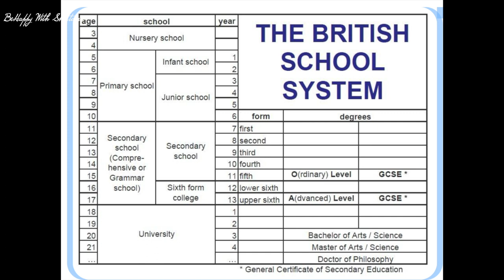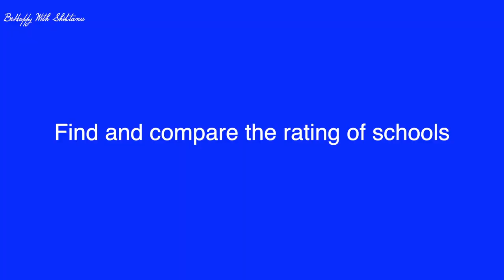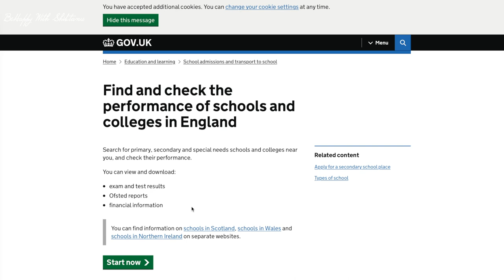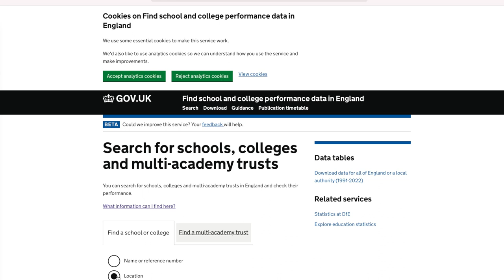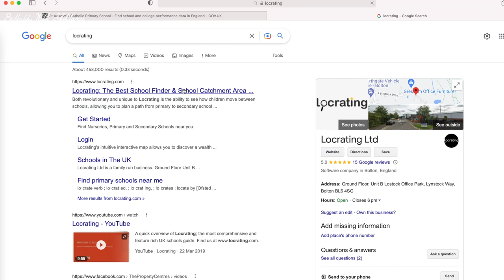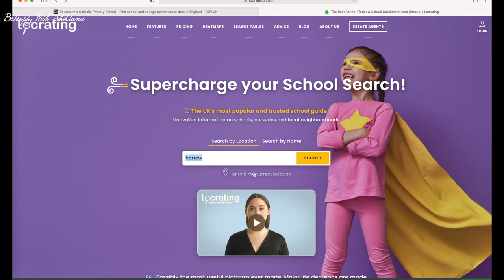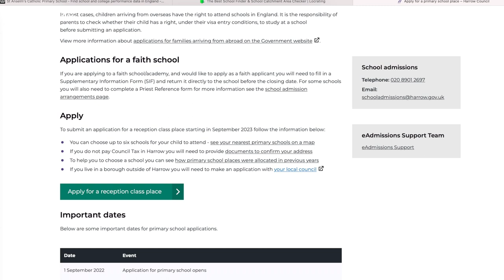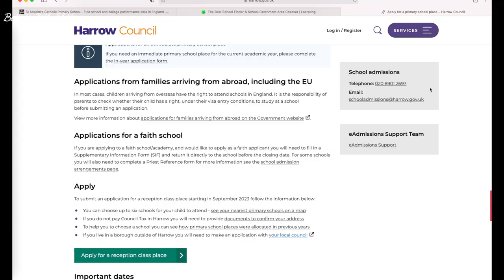British School System For Child Schooling For UK Migrants | Complete Guide For School Admission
Hello Friends , Some of you are already in UK and some of you are planning to come,This video will guide you for Child's School Admission Process In UK, In this video, we are going to explain how the british education system works. We will talk about types of education, class/grades, types of school, school ofsted rating , grammar schools, school fees in uk etc, How to select school, How to apply for school, etc.

In short this video is a complete guide for Child Schooling For UK Migrants.

Note: This video is based on our personal experience and we are not a professional advisor.

In this video we will talk about :
1. British Schooling System
2. Is Education free for kids In UK
3. How to find schools in UK
4. How to create shortlist of schools in UK
5. How to apply for school admissions in UK